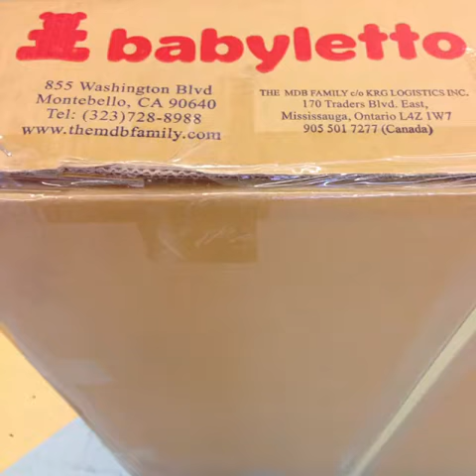The Lolly crib from Babyletto is here!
Song by Vangelis - Chariots Of Fire